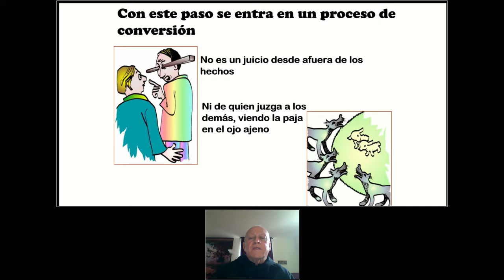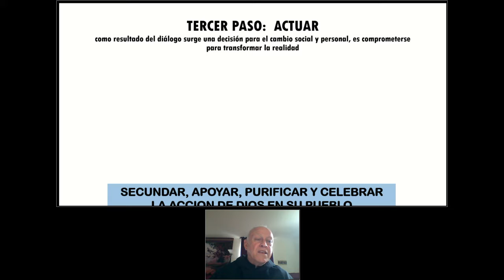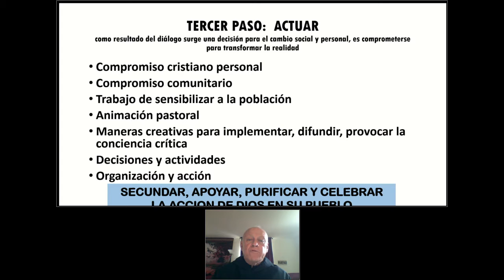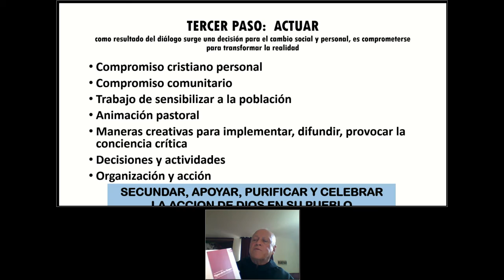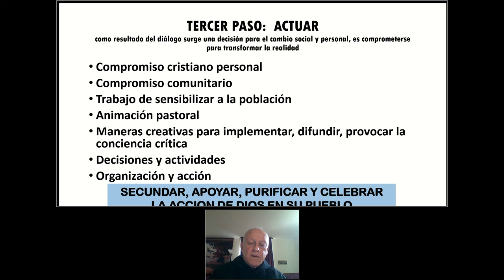Tercer paso ACTUAR